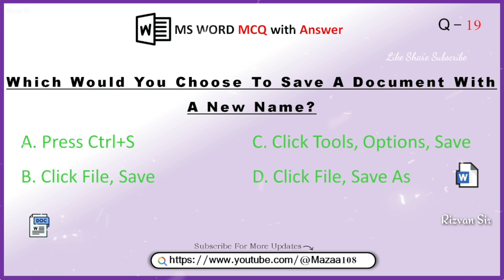Which would you choose to save a document with a new name , Question 19 , Q19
Which would you choose to save a document with a new name

This MS Word MCQ ( Multiple-Choice Questions) Is Helpful For Students For Learning Better About MS Word In Computer Sector.
Practice MS Word MCQ Questions for Computer Related Exam, Job Interview and Entrance Test and Government Exam and For All Competitive Exams.

- Similar Quires Related to this Topic

Microsoft Word MCQs,
MCQs on Microsoft Word,
mcq on Word,
mcq on ms Word,
most commonly asked Word mcq in exam,
ms office mcq,
computer mcq,
ms word objective questions,
ms office mcq questions,
marathon class on ms word,
ms word mcq for all competitive exams,
MS Word MCQ Questions and Answers,
Microsoft Word Multiple-Choice Questions,
Microsoft Word mcq questions With Answer,

• ©Mazaa108™ - 2023